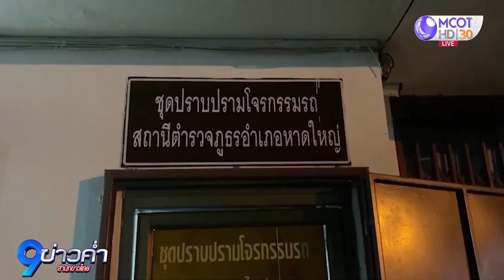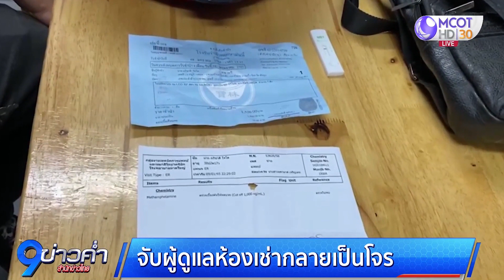จับผู้ดูแลห้องเช่ากลายเป็นโจร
จับผู้ดูแลห้องเช่ากลายเป็นโจรเสียเอง ใช้กุญแจสำรองไขเข้าไปขโมยเครื่องใช้ไฟฟ้าทีวี และกระเป๋าผู้หญิง ล่าสุดขโมยรถจักรยานยนต์ อ้างลืมบอกเจ้าของ